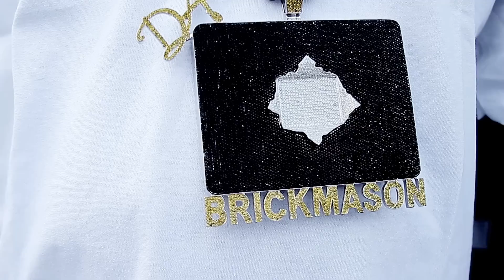CLIP 1 | WODIE & TWAN 2 TRILLION "POT & A FORK"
On the upcoming mixtape @SHOWLOVEPROMO CLIP 1 shot/edited by @SEVVYN

Twitter.com/Twan2Trillion
Twitter.com/Wodie_YHE

Beat by Ron Trax